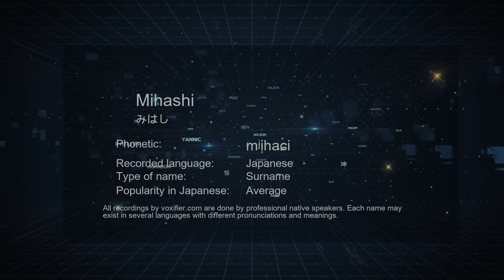How to Pronounce Mihashi (みはし) in Japanese - Voxifier.com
This is the Japanese pronunciation, gender, and phonetics recording of the name Mihashi (みはし). The same name may exist in other languages with different pronunciations. Check the meaning of name along with other possible pronunciations or similar names for free Voxifier uses the help of expert linguists to simplify pronunciations by replacing some special sounds with sounds more commonly available across all languages.